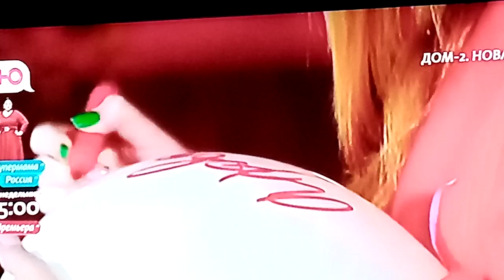свидание дом 2